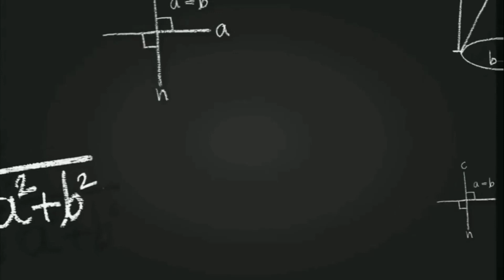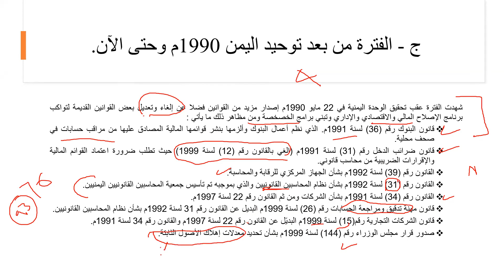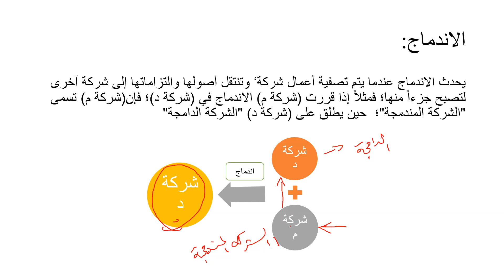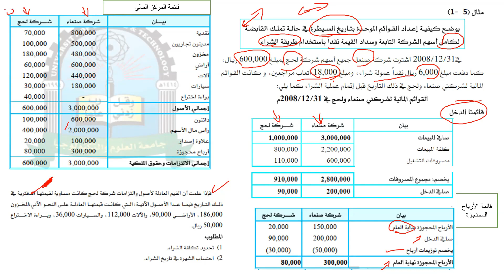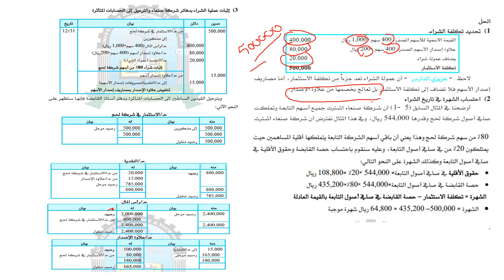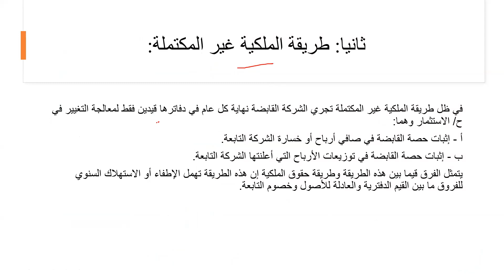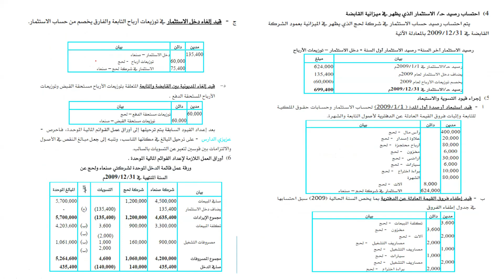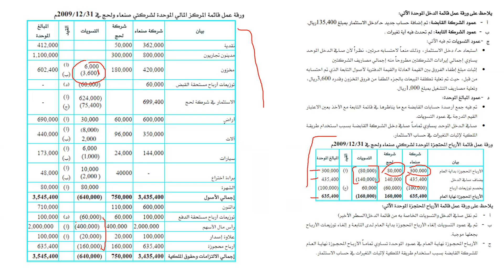المحاسبة الدولية| المحاضرة الثالثة| اللقاءات التعليمية |الفصل الثاني20222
المحاضرة الثالثة: المحاسبة الدولية محاضرات اللقاءات التعليمية الفصل الثاني 2023/2022م